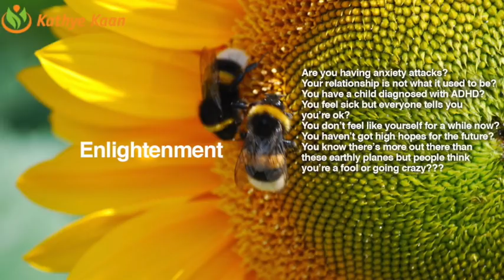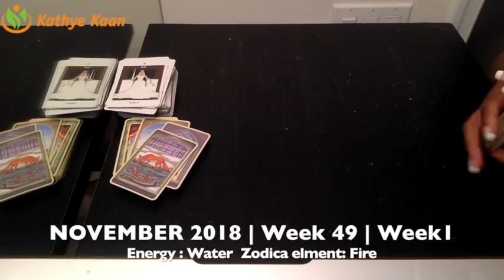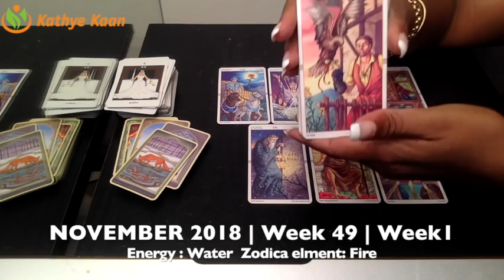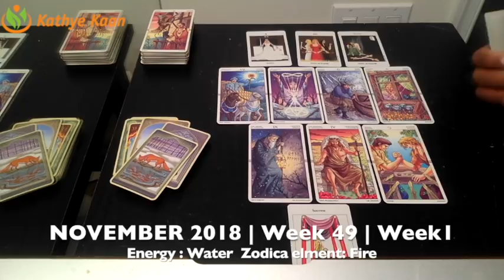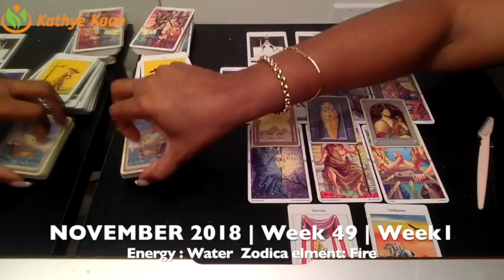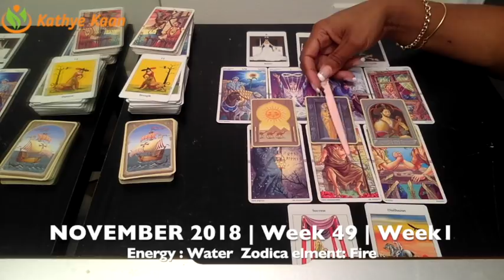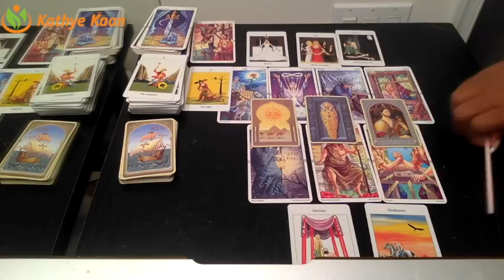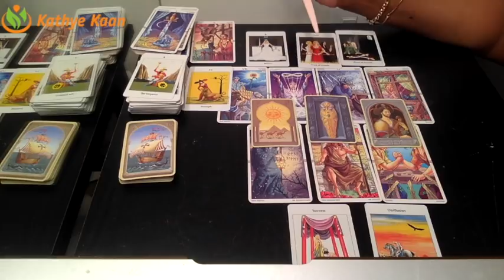VIRGO Weekly Reading Psychic Tarot | Horoscope | Week 49 | DECEMBER 03 - 09